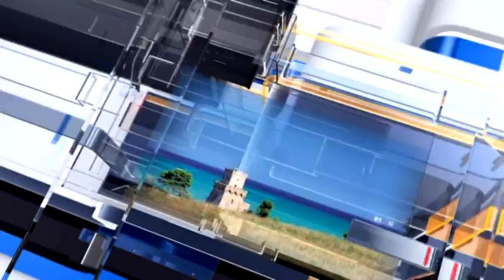Meteo 6 - Previsioni per giovedì 20 luglio 2017